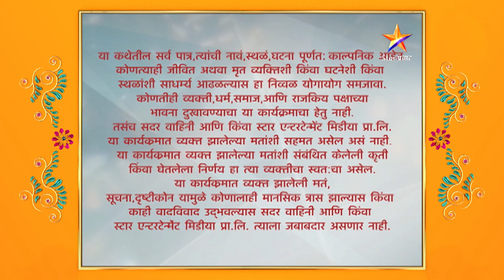Lagori - Maitri Returns | लगोरी - मैत्री रिटर्न्स | पुन्हा नव्याने होणार लगोरीची सुरुवात !